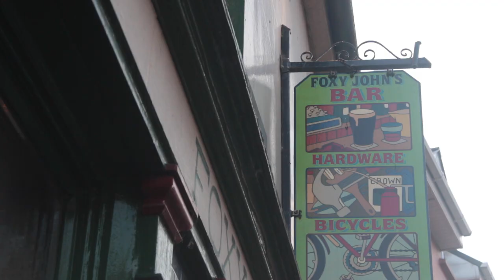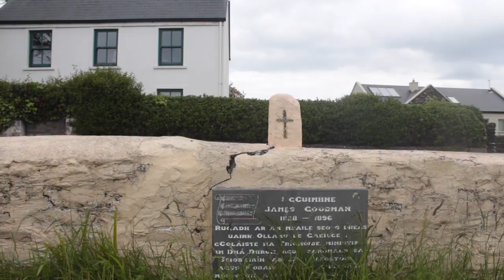Ireland | Dingle Town travel guide; Dingle Peninsula | tourism video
Ireland | Dingle Town travel guide; Dingle Peninsula | tourism video | This is my Dingle Town travel guide for Dingle Ireland and the Dingle Peninsula Ireland. Top attractions in this KrushworthInIreland travel guide are the Slea Head Drive and Great Blasket Island.

Special thanks to Denis Ryan and his scenic private driving tour of the Dingle Peninsula for this episode of TravelingwithKrushworth. (KrushworthInIreland, WildAtlanticWay) for more information.